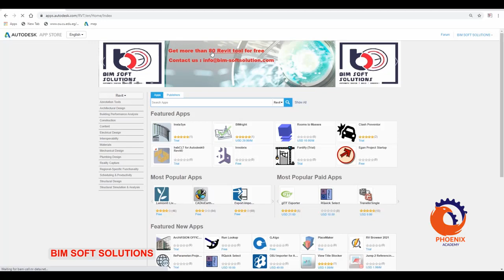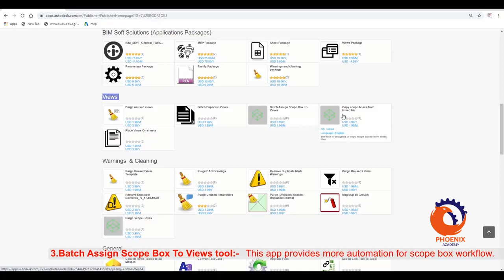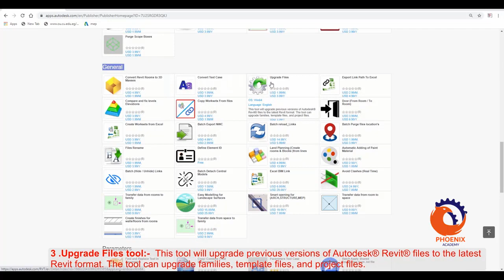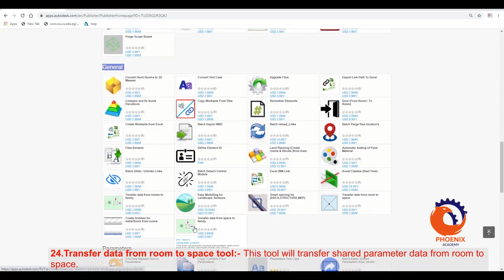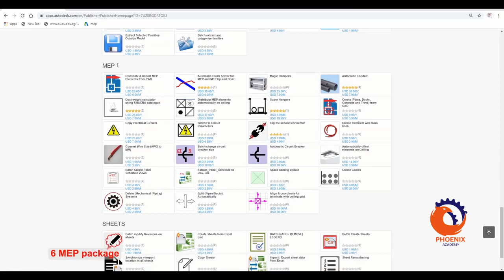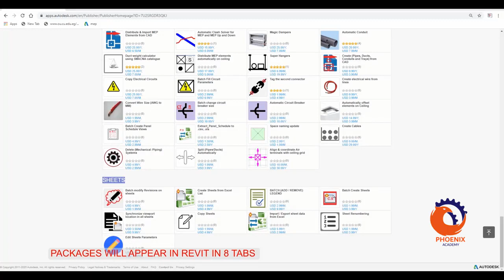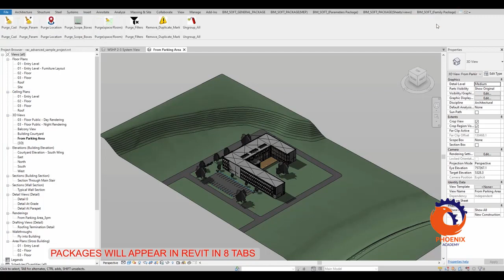BIM SOFT SOLUTIONS AUTOMATION TOOL